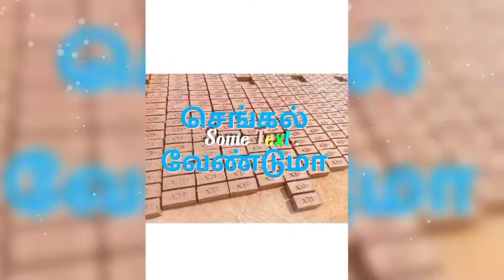Mannachanallur House For Sale POOMINATHA NAGAR Near taluk office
23 lakh 1bhk
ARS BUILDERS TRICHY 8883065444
 ARS BUILDERS TRICHY